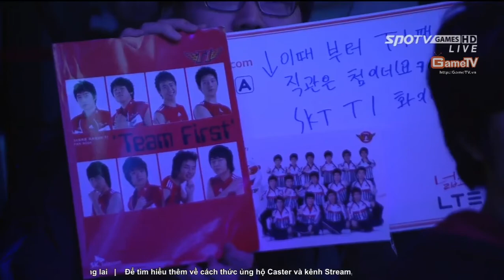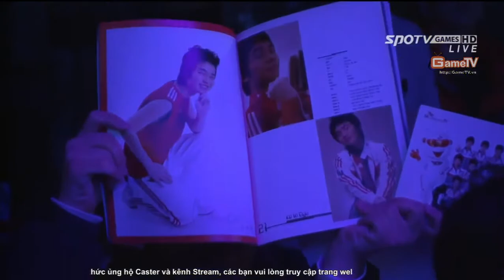240214 SPL: SKT1 vs IM - BO5 set2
Classic vs ByuL